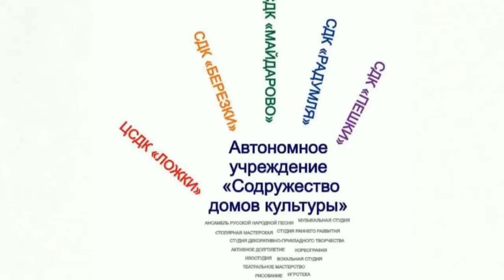28.04.2020 Зарядка для малышей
Утренняя зарядка для малышей
 «На диване».
Логоритмика это система терапевтических упражнений с элементами нейрогимнастики, которая помогает детям преодолеть речевые нарушения. Комплекс задач основан на выполнении различных речевых упражнений с использованием слов, движений, музыки.